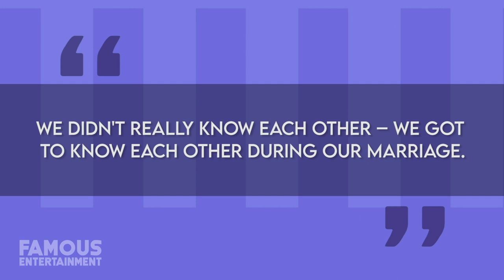Nicole Kidman & Keith Urban | House Tour 2020 | Nashville Mansion, Los Angeles, and More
Long-time, high profile couple Nicole Kidman and Keith Urban have built an impressive real estate portfolio together, which includes a Georgian farmhouse in Australia, a penthouse in Sydney, and mansions in Nashville & Los Angeles. In recent news, the pair even scooped up a new 3.5-Million-dollar penthouse in the Tribeca neighborhood of Manhattan. However, Nicole and Keith spend the majority of their time at their family home in Nashville. Since that’s a lot of properties to cover – today we’ll check out 3 of the power couples’ impressive homes. Nicole Kidman is an Australian actress and producer, who might I add is one of my favorite actresses in Hollywood. I’ve always loved her elegance and ability to play different types of characters. She began her career in Australia back in the 80s, and her breakthrough came with the thriller Dead Calm. It wasn’t until 1990 that she made her Hollywood debut – but she’s had steady work ever since. Nicole has won plenty of awards over the years, including an Oscar in 2002.
Her other half, Keith Urban is an Australian singer, songwriter, and record producer. Despite my love for his music and consider myself a fan – I actually didn’t know he was Australian until recently. Keith has had a ton of success since the 90s in the country music industry, releasing chart-topping songs and albums year after year. It makes sense, that the cute couple would meet at an event honoring Australians back in 2005. They married a year later, and have been going strong ever since, now with two kids together. In 2015, Kidman said about their union: “We didn't really know each other – we got to know each other during our marriage.” At the time of this recording, Nicole’s estimated net worth is at about 250 Million, ranked as one of the highest-paid actresses in the world, while Keith is at 75 Million himself. It’s no wonder the couple has been able to buy up multiple homes across the globe!